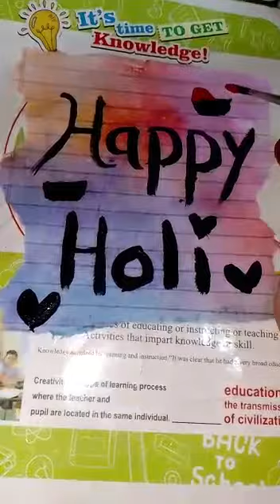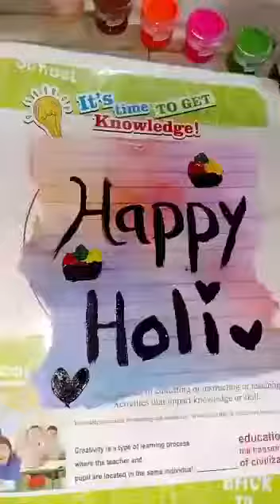# Holi card beautiful 😍 and stylish card # mahii ki duniya # subscribe and like share#